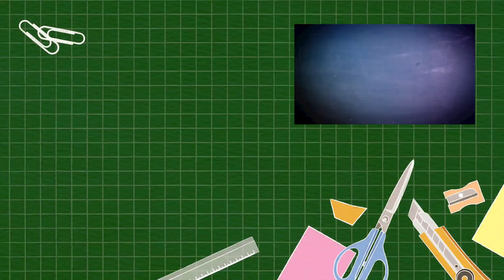인테리어필름. 기본기 다지기1탄. 붙이는건 누구나. 돈받기위해선 이것부터 1탄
안녕하세요
오늘부터 인테리어필름 기본기 다지기 총 4편을 연속으로 업로드 할 것입니다.
감사합니다.